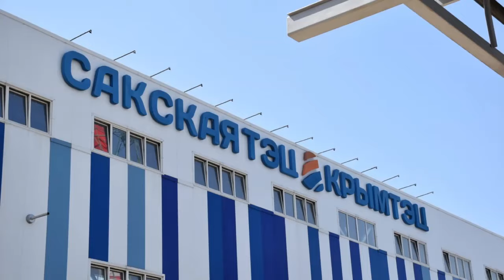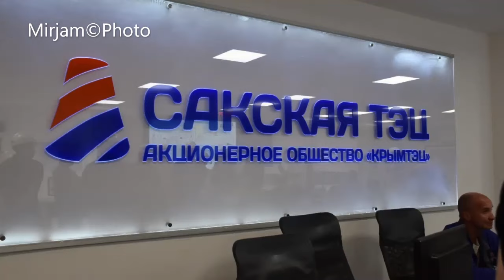Electricity Gas Power Plant KRYMTETS, Crimea, Russia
At the Saki gas combined heat and power plant of the KRYMTETS company, the Republic of Crimea, a two-year experimental period of operation of the gas turbine units, made in Russia for the first time by domestic specialists, was 100% completed without using of imported components and specifically for this project.